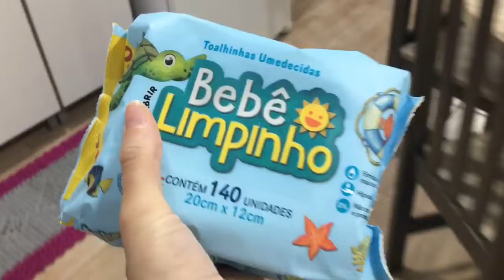VLOG l ORGANIZANDO AS TOALHAS + LIMPEZA NO ARMARIO DO BANHEIRO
Oii meus amores, tudo bem com vocês? Me chamo Luiza ,mas pode me chamar de Luh. Tenho 24 anos. Moro no sitio. Sou casada a cinco anos com o Lucas o amor da minha vida  e pela honra e gloria de Deus somos papais de uma princesa, o nosso milagre a nossa filha tão sonhada e desejada  princesa Alicia e agora estamos esperando mais um baby.

Bairro:  Centro
Ponto de referência: Casa atras da farmacia mais vale
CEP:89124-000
N:33